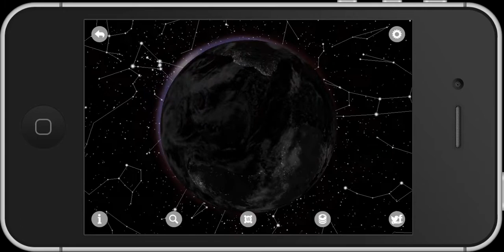Adding Earth's atmosphere to the Exoplanet App.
This video shows a new addition to the Exoplanet App: The Earth's atmosphere. The thickness of the atmosphere is exaggerated. This feature will appear in the next version of the Exoplanet App. You can already download the current version of the Exoplanet App for free from the App Store The exoplanet app is a highly visual and interactive catalogue of all known exoplanets. Exoplanets are planets orbiting stars beyond our own Solar System.